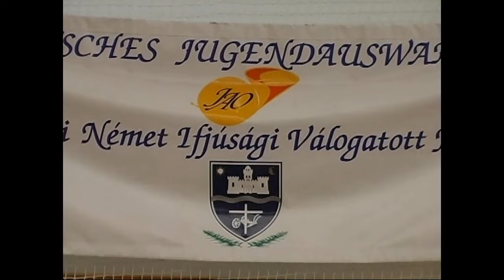2008 08 29 GLÜCKLICHES WIEDERSEHEN JAO GESTITZ J.FÓDI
AUS MEINEM ARCHIV: UNGARNDEUTSCHES JUGENDAUSWAHLORCHESTER.
Das ungarndeutsche Jugendauswahlorchester wurde im Jahr 2003 auf Initiative von Johann Fódi und Franz Heilig gegründet. Das Hauptziel des Orchesters in den Jahren 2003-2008 war es, jungen Musikern aus örtlichen ungarndeutschen Blaskapellen einen Einblick in die Weltliteratur der Musik zu ermöglichen. Außerdem sollte durch die zweisprachige Durchführung der Musikwochen auch ein Beitrag zur Bewahrung der deutschen Muttersprache geleistet werden.
Die alten Videos des Orchesters aus dieser Zeit geben einen Einblick in die Umsetzung dieses Ziels und lassen eine Beurteilung darüber zu, ob es erreicht wurde oder nicht. Nach 2008 musste das Projekt leider ruhen, da aufgrund fehlender Jugendlicher (die älteren Mitglieder waren altersbedingt ausgeschieden) keine Fortführung möglich war.
Erst im Jahr 2019 wurde das Jugendauswahlorchester wieder zum Leben erweckt. Allerdings lag der Fokus nun nicht mehr in erster Linie auf dem Kennenlernen der Musik Weltliteratur, sondern wurde Wert auf die Förderung und Erhaltung der ungarndeutschen Blasmusik gelegt.
Durch die Wiederbelebung des Orchesters wird ein wichtiger Beitrag zur kulturellen Identität und Tradition der ungarndeutschen Gemeinschaft geleistet. Die Zusammenarbeit zwischen den jungen Musikern aus verschiedenen Blaskapellen stärkt zudem den Zusammenhalt innerhalb der Gemeinschaft und fördert den Austausch untereinander.
Das ungarndeutsche Jugendauswahlorchester trägt somit maßgeblich zur Förderung und Pflege der reichen musikalischen Kultur der ungarndeutschen Minderheit bei und ist ein wichtiges Bindeglied zwischen Tradition und Moderne.